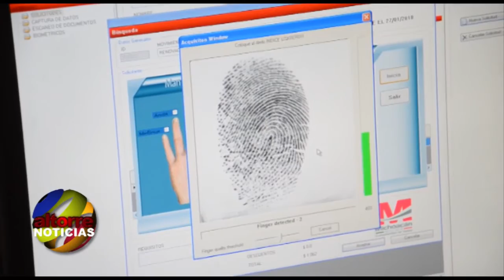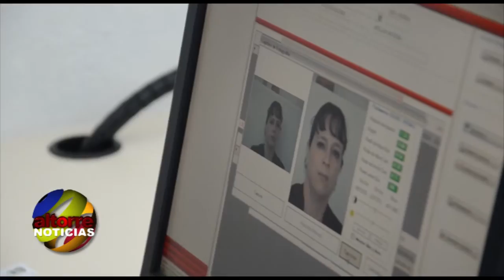En Michoacán, nuevo módulo exclusivo para el trámite de licencias de conducir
Altorre Noticias 27 Enero 2014
Camilo Torres/ Altorre Noticias

Con el objetivo de hacer más ágil, eficiente y cómoda la entrega de licencias para conducir, la Secretaria de Finanzas y Administración Estatal, Marcela Figueroa Aguilar, inauguró esta mañana el módulo para el trámite de este documento, ubicado en Batalla de Cerro Gordo esquina con boulevard García de León, el cual cuenta con una capacidad para atender a 300 personas con un horario de 9 de la mañana a 5 de la tarde.
Cabe señalar que en estas nuevas instalaciones exclusivamente se ofrecerán los trámites de expedición, reposición y renovación de licencias, así como de permisos provisionales.  Además los módulos anteriores seguirán funcionando de manera normal. Video: Camilo Torres/ Altorre Noticias

Para realizar los servicios debe llevarse documentación en original y copia:
A).- Expedición por primera vez: presentarse el interesado, acta de Nacimiento (original); identificación oficial (original para su cotejo y copia simple), como puede ser: credencial para votar, expedida por el Instituto Federal Electoral, Cartilla Militar, Pasaporte vigente, Cedula Profesional; comprobante de domicilio con fecha de expedición no mayor a 90 días a nombre del solicitante o familiar en línea directa (original para su cotejo y copia simple).
Original de Examen Médico expedido por instituciones oficiales con fecha de expedición no mayor a un mes como pueden ser: Secretaría de Salud, ISSSTE, IMSS, Cruz Roja Mexicana, Dirección de Seguridad Pública y Tránsito expedido gratuitamente. En este nuevo módulo puede obtenerse el examen, sin necesidad de llevarlo previamente.
Original de Examen de Manejo, expedido por la Dirección de Seguridad Pública y Tránsito con fecha de expedición no mayor a un mes.
En el caso de licencia de chofer de Servicio Público deberá acreditar haber manejado cuando menos dos años con licencia de Automovilista.
B).- Renovación: Original de Examen Médico expedido por instituciones oficiales con fecha de expedición no mayor a un mes; licencia de manejo vencida; comprobante de domicilio con fecha de expedición no mayor a 90 días a nombre del solicitante o familiar en línea directa (original para su cotejo y copia simple).
La renovación de licencias para conducir vehículos automotores, no causará infracciones por renovación extemporánea, siempre y cuando, ésta se realice en los primeros cinco días hábiles siguientes a su vencimiento. Si la renovación se realiza después del sexto día hábil al de su vencimiento, se impondrá la sanción por el equivalente a un día de salario mínimo; si la renovación se realiza después del séptimo día hábil al de su vencimiento, se impondrá la sanción por el equivalente a 2 días de salario mínimo y si la renovación se realiza después de transcurridos más de ocho días hábiles posteriores al de su vencimiento, se impondrá una sanción de 3 días de salario mínimo, conforme a lo dispuesto por los artículos 71 y 72 del Código Fiscal del Estado de Michoacán de Ocampo.
C).- Reposición: Identificación Oficial (presentar original para su cotejo y copia simple), comprobante de domicilio con fecha de expedición no mayor a 90 días a nombre del solicitante o familiar en línea directa (original para su cotejo y copia simple); original de Examen Médico expedido por instituciones oficiales con fecha de expedición no mayor a un mes.
D).- Permisos provisionales: Presentarse el interesado más padre, madre o tutor; acta de nacimiento (original); identificación oficial (original para su cotejo y copia simple) del padre, madre o tutor; original de Examen de Manejo (únicamente por primera vez), expedido por la Dirección de Seguridad Pública y Tránsito con fecha de expedición no mayor a un mes, original de la Carta Responsiva Simple (Excepto cuando el responsable sea el Tutor, la carta Responsiva será notarial).
Los costos para la expedición, renovación y reposición de licencias para conducir vehículos automotores son como sigue:
Automovilista: tres meses, 170 pesos; 1 año, 273 pesos; 2 años, 548 pesos; 4 años, 801 pesos; 9 años, mil 602 pesos.
Chofer: 2 años, 733 pesos; 4 años, mil 62 pesos; 9 años, 2 mil 122 pesos.
Motociclista: tres meses, 140 pesos; 1 año, 211 pesos; 2 años, 331 pesos; 4 años, 436 pesos; 9 años, 870 pesos.
Servicio Público: 2 años, 999 pesos; 4 años, mil 385 pesos; 9 años, 2 mil 270 pesos.